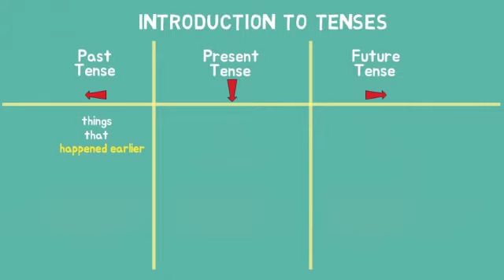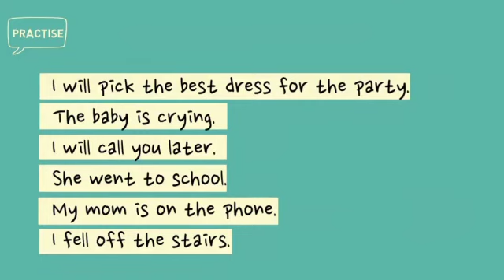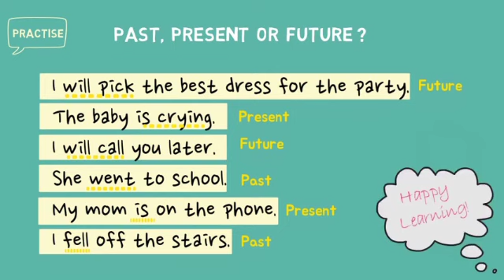Introduction to Tenses | Happy Learning Centre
This video will introduce as to the 3 basic forms of tenses.
We will discuss what tenses are and their significance.

This video contains:
- basic information about Tenses to get our learners started
- simple language to explain content - anyone can understand it now!
- examples